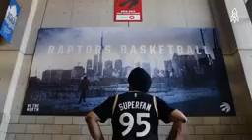Super fans of basketball